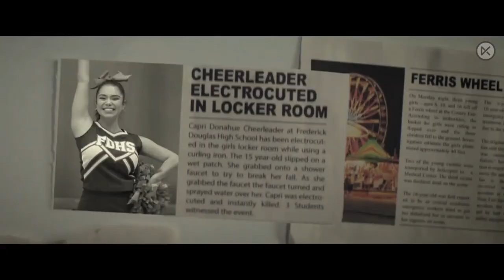DARBY AND THE DEAD Trailer Legendado (2022) | Auli'i Cravalho, Riele Downs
Trailer Oficial de DARBY AND THE DEAD Trailer (2022) Auli'i Cravalho, Riele Downs

Hulu: 2 de dezembro de 2022 |
Sinopse: Darby Harper é um estudante que ganha dinheiro como mensageira espiritual. Tendo escapado por pouco da morte quando criança – o que a tornou introvertida e anti-social – ela agora tem um talento especial para ver pessoas mortas. Quando não está em aula, aconselha os espíritos solitários que ainda têm negócios a se estabelecerem na Terra antes da grande viagem. Enquanto seu pequeno negócio está crescendo, tudo muda quando Capri, a garota mais popular do ensino médio, de repente morre em um acidente envolvendo uma chapinha de cabelo e uma banheira. Consequência imediata: o cancelamento de seu aniversário de 17 anos! Mas Capri não é de admitir a derrota. Então ela, por sua vez, decide pedir ajuda a Darby para convencer seus amigos a festejar como planejado. É assim que a jovem mensageira se vê tendo que engolir seu orgulho e desistir de seus belos princípios para melhor ajudá-la.

DARBY AND THE DEAD melhor/compra ➤
Principais lançamentos ➤
Filmes para presentear ➤
Cinema em casa ➤